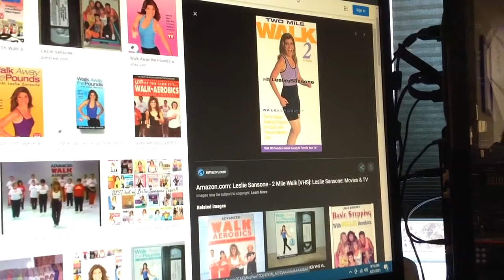Do You Have This VHS? #1596